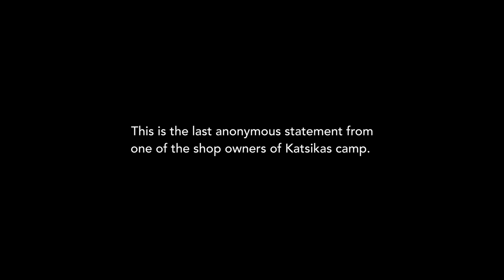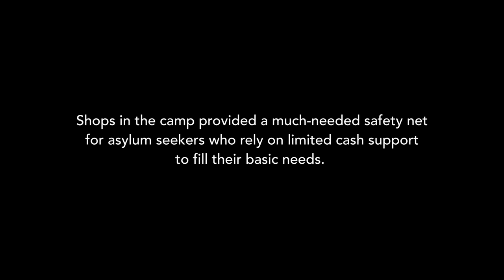Community voices: "Keep the shops."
In March 2022, security measures in Katsikas refugee camp were drastically increased. Along with the construction of a 3-meter concrete wall around the periphery of the camp, there was the introduction of security cameras and additional security personnel.

Additionally, self-organised structures in the camp - including bakeries, a kebab shop, barber shops, food shops, as well as a kindergarten and a garden - were dismantled and destroyed.

One of the affected shop owners spoke with us anonymously out of fear of repercussions from camp management. This is his testimony.

People on the move are being treated like prisoners, marginalised and kept out of sight. Join us in making their voices heard.

Editing : Elodie Delcey  @weaselart2592
Caption : Esther ten Zijthoff